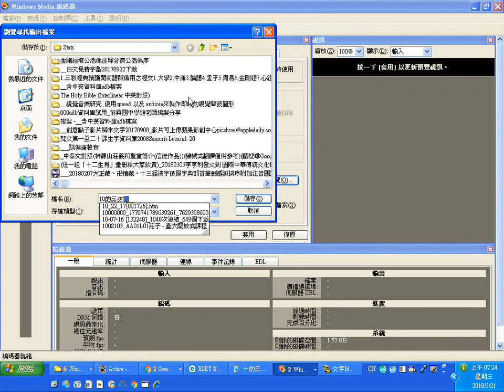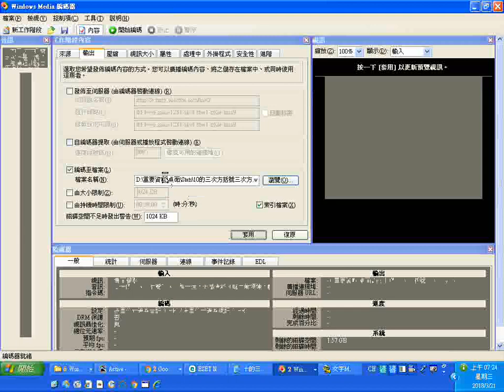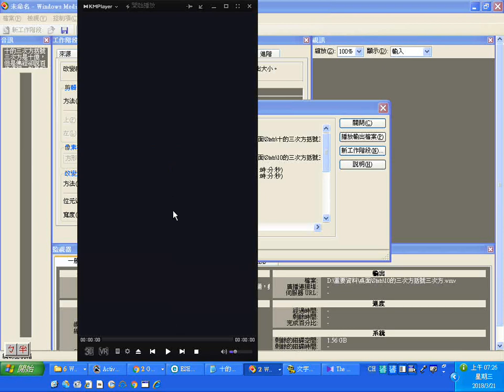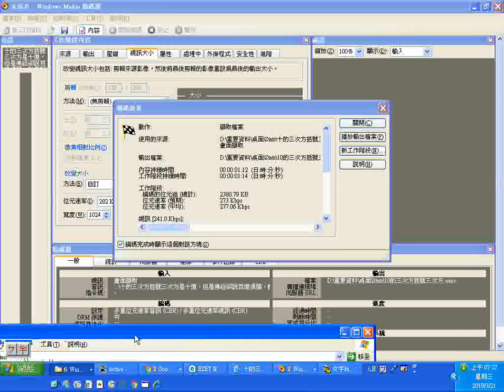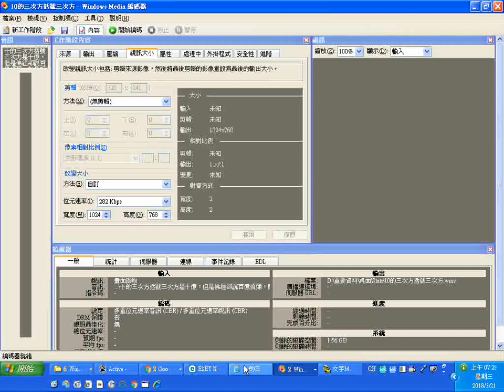WME編碼器錄製螢幕文字加選取的聲音的設定實況錄影例子 十的三次方括號三次方是十億，但是佛經卻說百億須彌，數量相差一個位數，是因為古印度的計算單位從個 十 百 千 十千 百千 千千，然後是億所造成的